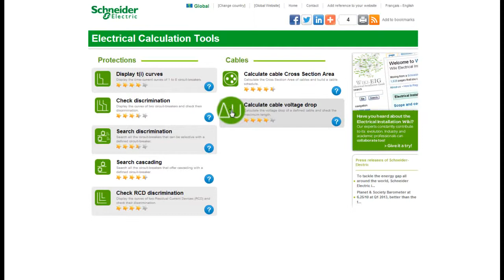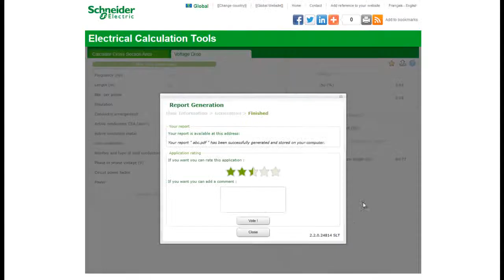Electrical Calculation Tools 8 Calculate Voltage Drop